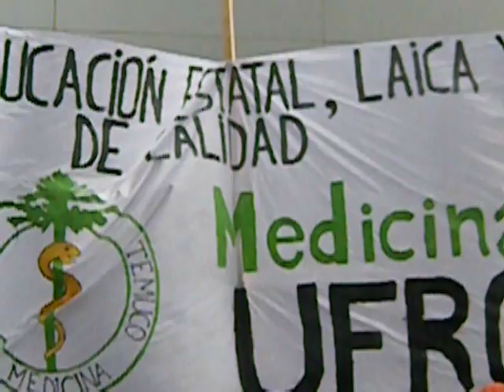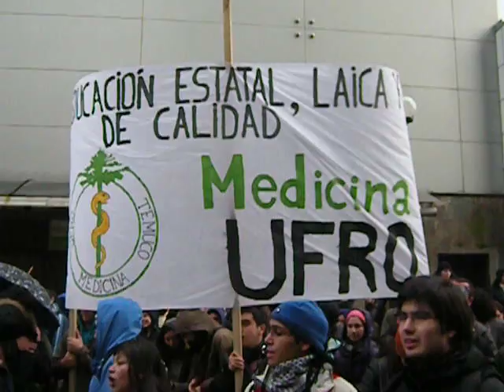MARCHA POR LA EDUCACION Y RECHAZO PROPUESTAS DE GOBIERNO TEMUCO,Part 1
Mas de 3 mil estudiantes ,secundarios y universitarios, marcharon en rechazo a las propuestas del gobierno de presidente piñera en chile, exigen una educacion de calidad,igual para todos y gratis, financiada por el estado chileno.